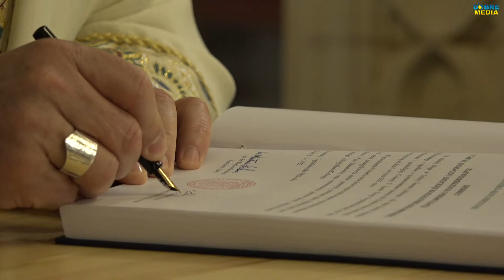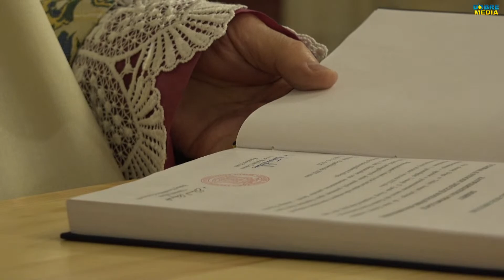Zamknięcie II Synodu Diecezji Koszalińsko-Kołobrzeskiej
Uroczystość rozpocznie się o godz. 10 Mszą w katedrze, w której mogą wziąć udział wszyscy chętni.

DZIĘKUJEMY!